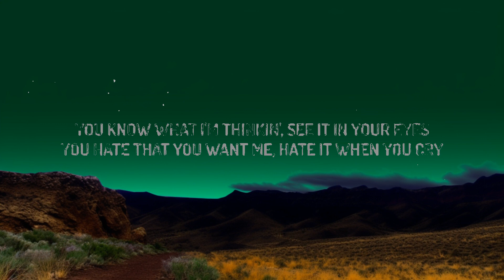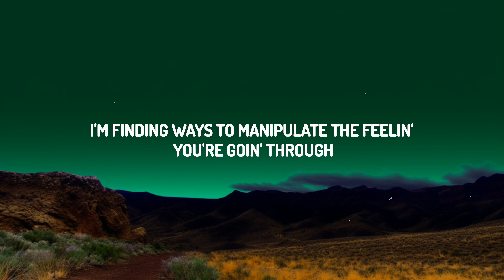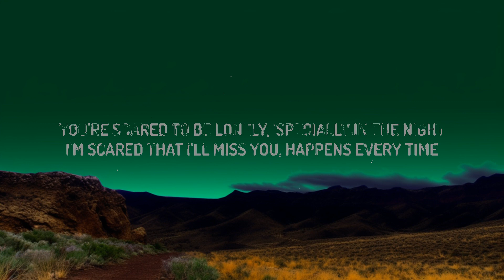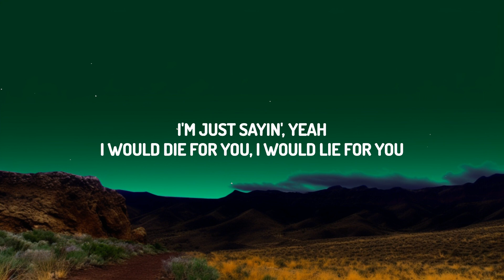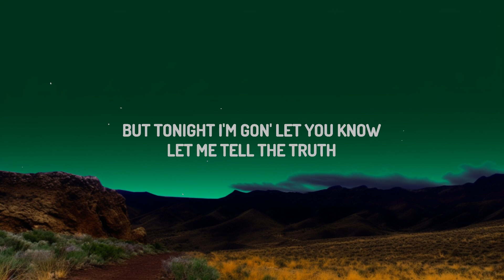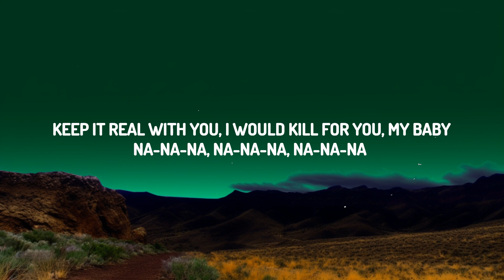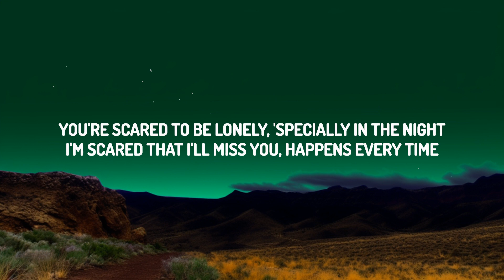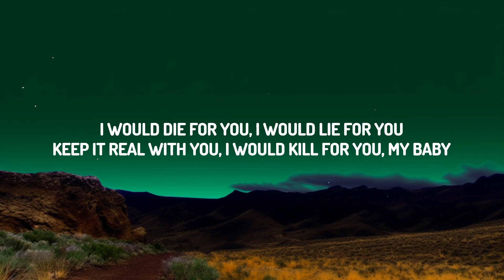The Weeknd - DIE FOR YOU (Lyrics) | Tiktok Song | Top Best Songs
(Lyrics):
[Verse 1]
I just can't say I don't yêu you